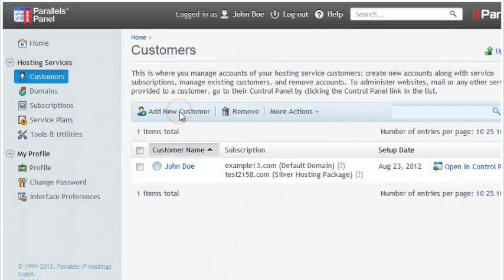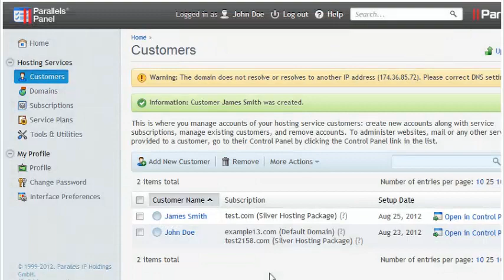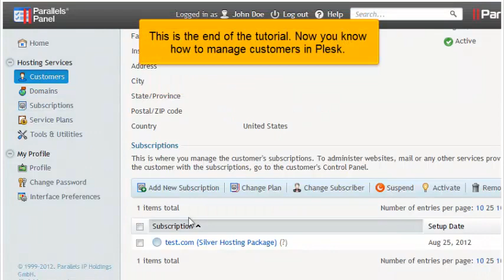How to create and manage customers in Plesk 11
How to create and manage customers in Plesk 11, Web Hosting Video Tutorial, Plesk Video Tutorial,  Plesk 10, Plesk 11